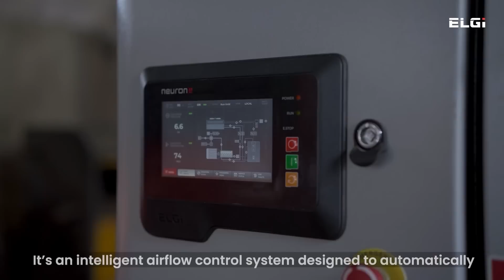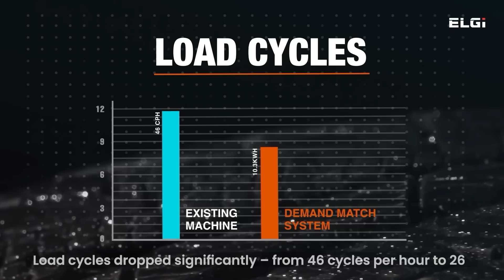ELGi | Customer Success Story | Fortune Cars | DEMAND=MATCH System | Always Better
In modern automotive workshops, compressed air powers every critical operation, from pneumatic tools to precision cleaning, ensuring consistent service quality.

For years, fixed-speed compressors have been the dependable choice. But with varying workflows and fluctuating air demand across service processes, one enterprise embraced ELGi’s revolutionary DEMAND=MATCH System.

The result? A 10% reduction in energy costs. The compressor with the DEMAND=MATCH System operates more stably, boosting equipment life and ensuring more consistent performance throughout the production line.

Watch the video to see how the DEMAND=MATCH System brings intelligent airflow control that adapts to real-time demand on the shop floor.